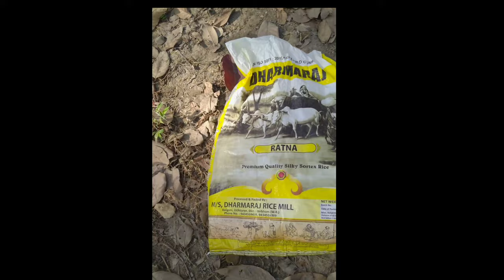Rescued the venomous snake from inside the cupboard 🐍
Bengali name: গোখরো
 English Name : Indian Spectacled Cobra
 Scientific Name : Naja naja
Venomous
 বিষধর

A cobra snake somehow entered the cupboard of a house in Siliguri Junction Pati Colony area. The people of the house panicked and the people of the neighborhood forcibly contacted us by dialing our helpline number. Our rescue team immediately went and rescued the snake and released it in the forest🐍